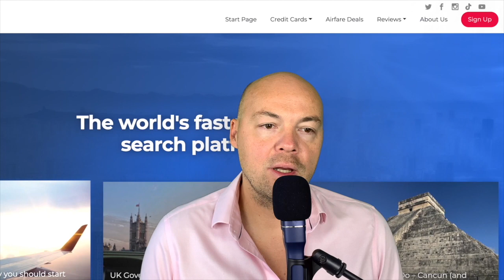#75 Robert Zubrin (The Case for colonizing Mars)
00:01:36 How Robert’s love for Mars and space got started?
00:03:36 Why Robert’s proposal was so different than other proposals? His experience pitching a Mars landing to NASA.
00:10:49 How Robert and Elon Musk discovered their joint interest for space exploration.
00:14:30 The beauty of Starship and why it can enable the settlement of Mars.
00:19:04 What was so interesting about the Orion spacecraft and the Mayflower concept?
00:22:57 What are popular appearances of a Mars colonization? When will we have a Mars base?
00:26:30 What role will geopolitics play in colonizing Mars?
00:28:44 What is the ‘business model’ for extended space exploration?
00:37:03 Is the radiation dosage a problem when colonizing Mars?
00:39:30 How can we terraform Mars? How long will that take?
00:43:08 What are the biggest open issues for colonizing Mars?
00:45:33 What sort of ‘political regime’ should rule Mars?

Robert Zubrin is an aerospace engineer, author, and advocate for human exploration of Mars. He is the author of several books incl. The Case for Mars: The Plan to Settle the Red Planet and Why We Must and The Case for Space.

ExpressVPN – Claim back your Internet privacy for less than $10 a month!

Mighty Travels Premium – incredible airfare and hotel deals – so everyone can afford to fly Business Class and book 5 Star Hotels! Sign up for free!

Divvy – get business credit without a personal guarantee and 21st century spend management plus earn 7x rewards on restaurants & more.

Brex – get a business account, a credit card, spend management & convertible rewards for every dollar you spend. Plus now earn $250 just for signing up (Terms & Conditions apply).